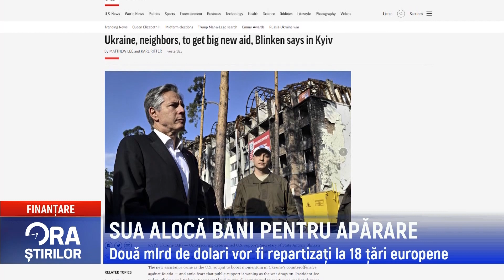SUA ALOCĂ BANI PENTRU APĂRARE